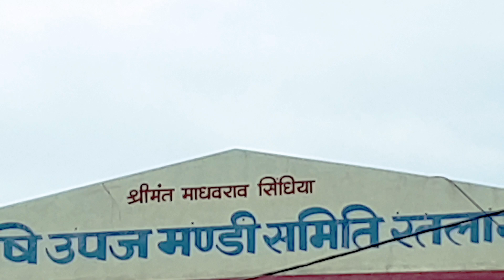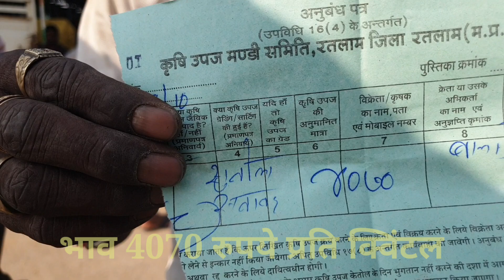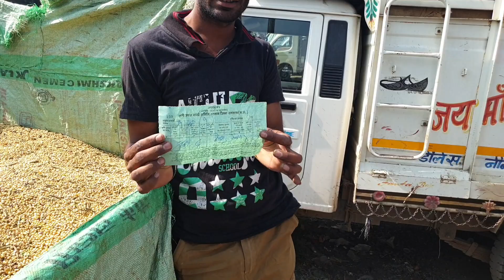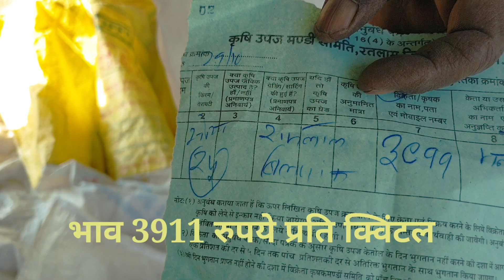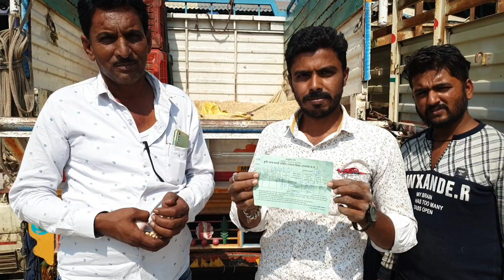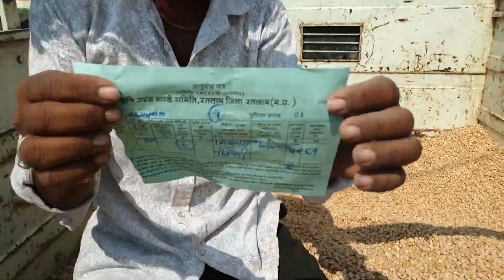Ratlam Mandi 29/10/2020 सोयाबीन और डॉलर चना Crops Rate M.P. India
1- किसान साथियों रतलाम की कृषि उपज
सोयाबीन और डॉलर चने का भाव क्वालिटी के अनुसार जानने के लिए आप यह वीडियो पूरा देखे ।

मंडी में सोयाबीन और डॉलर चने का नीलाम सोमवार, मंगलवार ,बुधवार और गुरुवार को ट्रालियों  में ही होगा ।
2- शुक्रवार और शनिवार को सोयाबीन का नीलामी कार्य बोरियों में ही होगा ।
3- हर महीने के दूसरे और चौथे शनिवार को मंडी में अवकाश रहेगा ।

धन्यवाद।